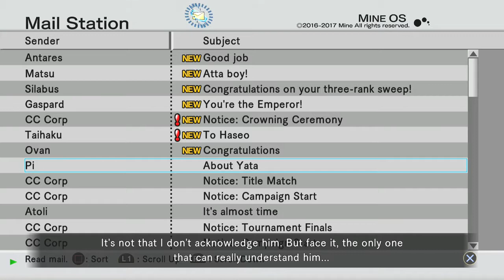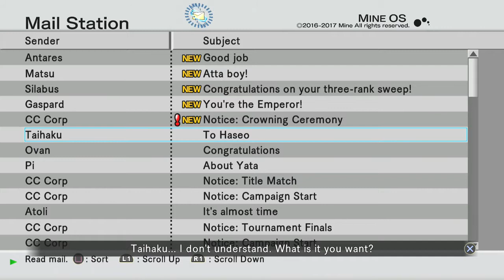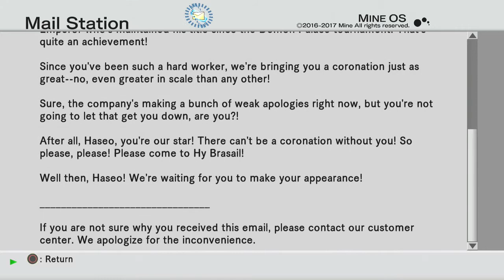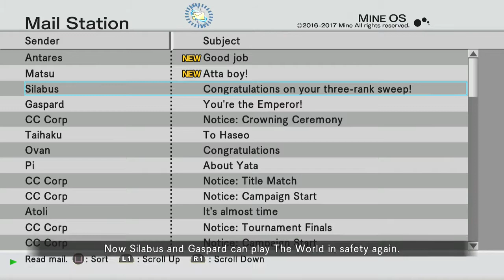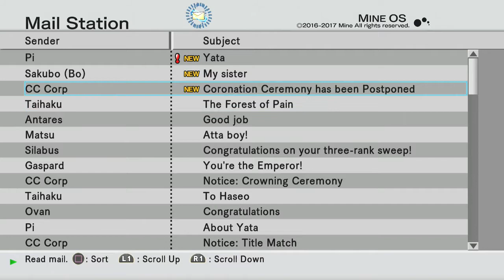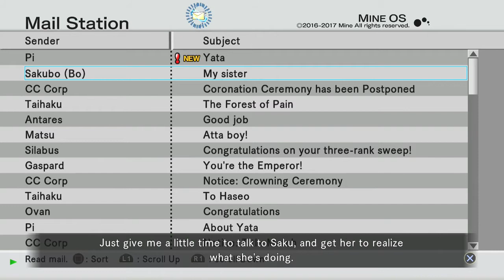Hack G U Redemption Remaster Part 10